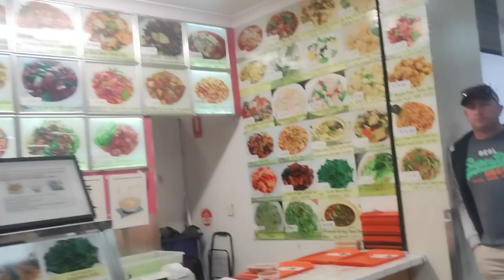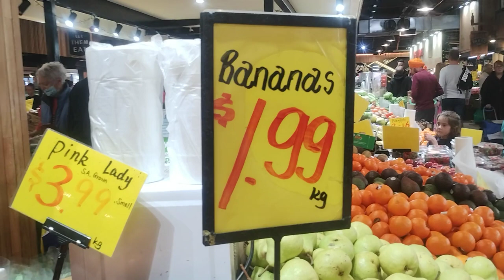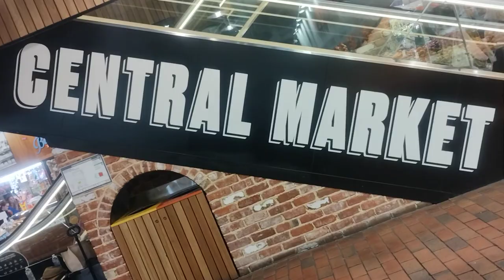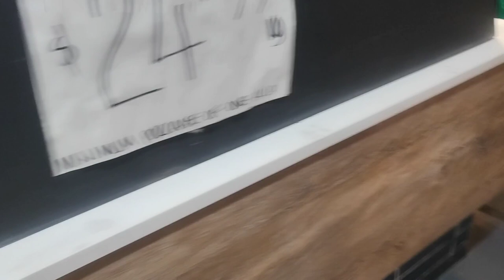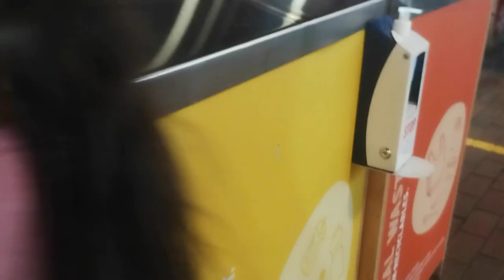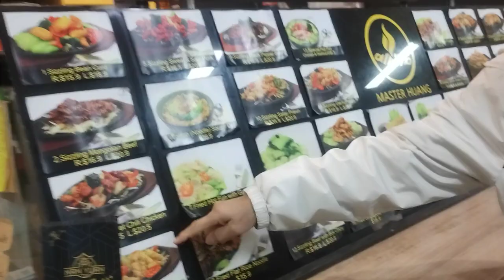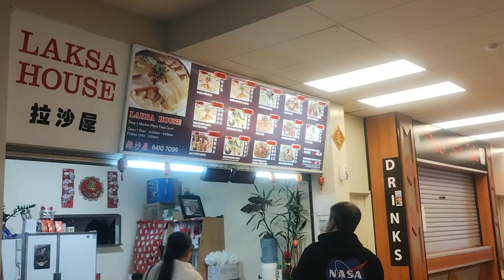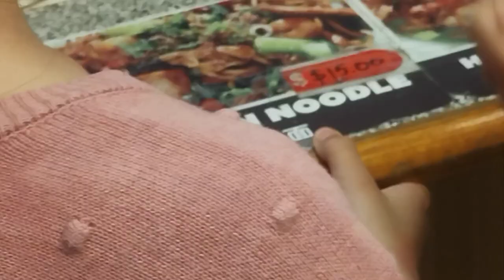អូស្រ្ដាលីផ្សាកណ្ដាល។ Australia Central Market. khmer simple life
អូស្រ្ដាលីផ្សាកណ្ដាល។ Australia Central Market. khmer simple life please subscripe to get the new video.